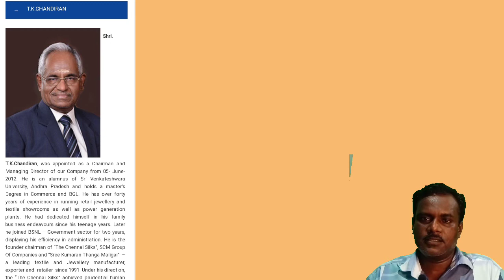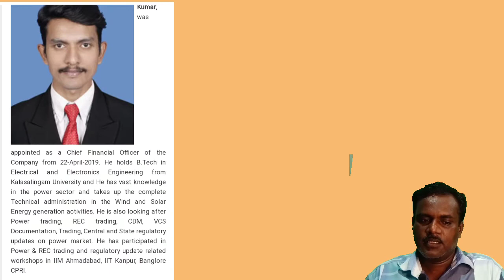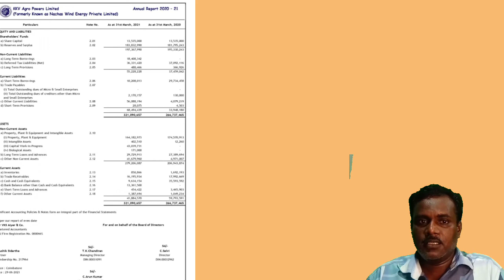kkv powers bonus வாங்கலாமா?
what is stock split? அவசியம் தெரிந்துகொள்ளவேண்டிய விஷயம்stocksplitexplainedtamil,

third market and fourth market என்றால் என்ன?

face value என்றால் என்ன? clear explanation.

hec infra projects ltd bonus shares. is it worth to buy?

primary market vs secondary market என்றால் என்ன?tamil,

part-1

primary market and secondary market என்றால் என்ன?

376 மடங்கு  return தந்த  stock. உங்க  portfolio ல்  உள்ளதா? கம்பெனி history.

15 மடங்கு return கொடுத்த sportking

ex date, record date, பற்றி  தெரிந்துகொள்ளுங்கள்

     stockmarketmani

about this channel:       this channel analyse  almost all stocks in indian stockmarket   and research works provide valuable information about stocks. basics for beginners fundamentals technical  stock news market news... etc
this stockmarketmani channel provides information about share market,  stock analysis,  stock news,  stock highlights, stock recommendations to member subscribers and guides stockmarket basics    for beginners.

about this video :        this video about kkv agro powers  detailed analysis given by me . any doubt, comment.

  for investment:                                        contact stock market manI,  the stock analyst. if you invest to consult with us,  you should buy subscrbtion.3100 rupees for 2 years.

we send email detailed stock suggestion for short term, mid term,  long term,  6 month,  one year, 5 year, 10 year but not intraday. consult
 and invest, be smart,  avoid loss.